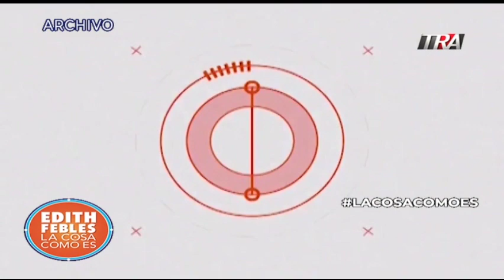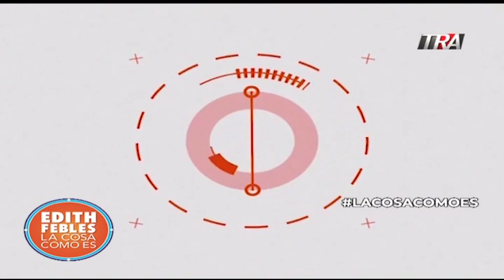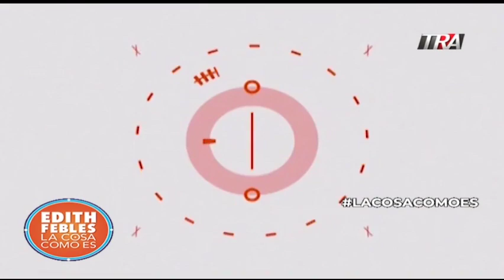Danilo, Reinaldo, Temo y Francisco Javier donde dije digo, digo Diego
Los cambios en el PLD frente a la reforma constitucional, los compromisos y el olvido de la palabra empeñada.

recuento memoria gráfica.